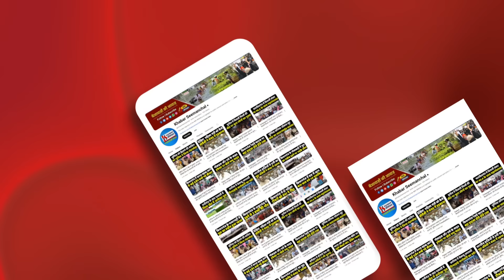Bihar के अररिया में 2017 जैसा आया बाढ़, NH 327E पर चढ़ा पानी, सैलाब का नजारा देखिए